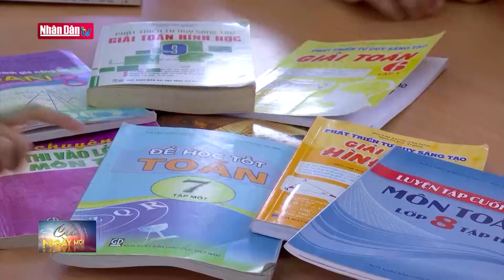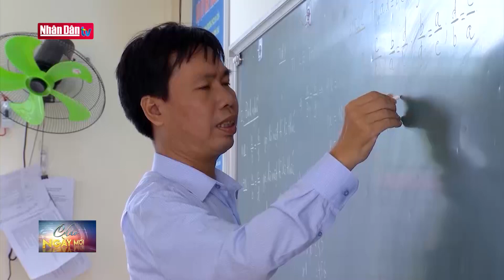Người thầy giàu nghị lực | Sống đẹp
Người thầy giàu nghị lực | Sống đẹp | Truyền Hình Nhân Dân
1. Dự Báo Thời Tiết Hôm Nay